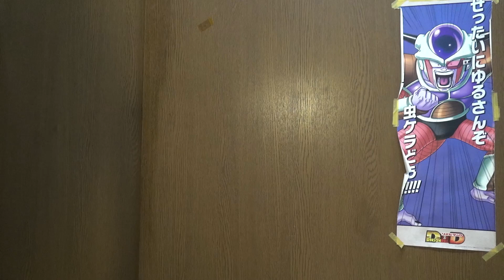過去最強クラス！特別警報！最大級の警戒！台風14号 台風時に絶対にこれはやるな！4選紹介！九州南部に接近